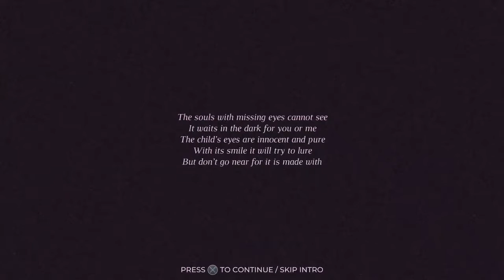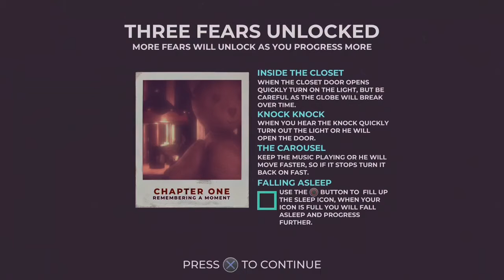ANXIETY, STRESS, AND ROCKING CHAIRS | THE CHILDS SIGHT - (Part 1)